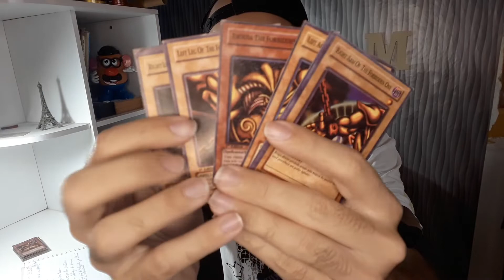7 COISAS QUE EU NÃO GOSTO EM YU-GI-OH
Hoje comento sobre 7 tópicos que não gosto no anime Yugioh. São situações que eu tiraria do anime.